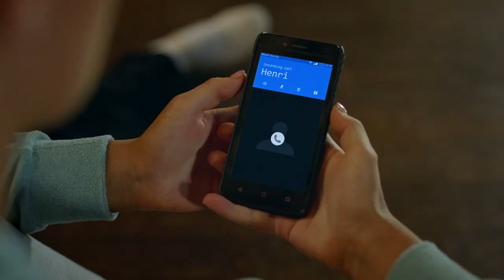Love Triangle | Behind the Scenes | Find Me In Paris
Behind the scenes season 2 -  The actors talk about the Love Triangle between Lena, Henri and Max and who they would personally choose. Are you Team Henri or Team Max?

Find Me In Paris is a fun fish out of water story about Lena Grisky, a Russian Princess and student at the Paris Opera Ballet School that accidentally time travels to present day. In Find Me In Paris Lena must quickly adapt to modern advances like technology, teen slang, and fashionable clothes. Lena tries to keep her secret and hide from the dangerous Time Collectors. Have fun watching the series Find Me In Paris on this official channel and this episode of Max and Isaac.

UK – Season 2 available on Nickelodeon // US – Season 2 available on HULU // Deutschland - auf ZDF & Kika zu sehen.

Find me in Paris is a series for everyone enjoying dacing, lovestories and friendship. Plunge into beautiful ballet scenes, hiphop battles and relationships between Lena, Max, Henri and others. Enjoy our Find me in Paris specials, behind the scenes material and official Find me in Paris music clips. Moreover feel free to tell us what you think of Find me in Paris in the comment section down below and don't forget to subscribe to the Find me in Paris channel.

Vous voulez de beaux produits autour de votre série préférée avec Lena, Ines et Max ?🥰 Ici, vous pouvez naviguer !

Wollt ihr schöne Produkte rund um eure Lieblingsserie mit Lena, Ines und Max?🥰 Hier könnt ihr stöbern!

Do you want beautiful products related to your favourite series with Lena, Ines and Max?🥰Just follow the link right

¿Quieres productos bonitos en torno a tu serie favorita con Lena, Inés y Max?🥰 Aquí puede navegar.